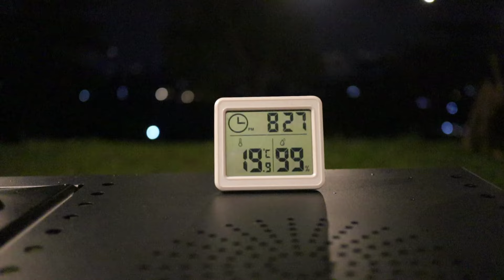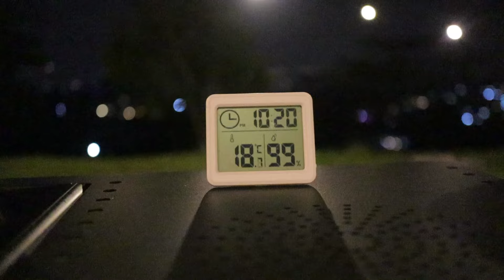Camping keluarga di Kampung Ulin Lembah Citeko | camping dekat lapangan bola | episode 45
Halo kawan2 campers. terimakasih sudah klik video ini, salam sehat dan bahagia selalu, di video kali ini kami berkesempatan camping di Kampung Ulin Campervan Citeko Puncak Bogor, kami sampai di camping ground ini sekitar pukul 4 sore dan cuaca berkabut.
kami langsung mendirikan tenda karena sebentar lagi akan gelap,
di dekat camping ground ini terdapat lapangan bola, dan kami sempat menonton sebentar pertandingan yang sedang berlangsung
ok kawan ikuti terus video camping kami kami kali ini ya

HTM : 30k/org
campervan : 50k

biaya ini sudah termasuk fasilitas seperti musholla, toilet dan listrik
ada warung di camping ground ini dan tersedia makanan berat
sinyal hp bagus

gear camping sederhana kami :
Shopee